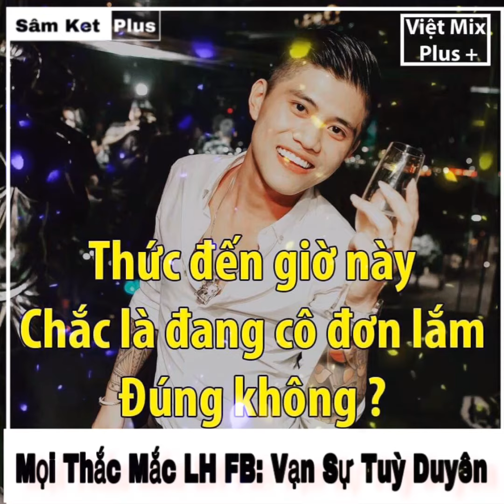ngày 13 tháng 3, 2020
Việt Mix plus